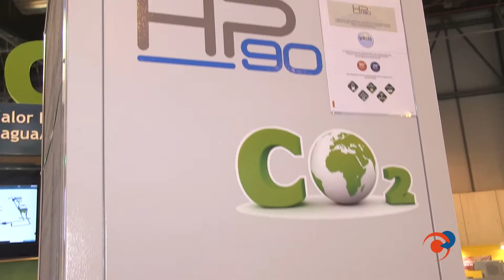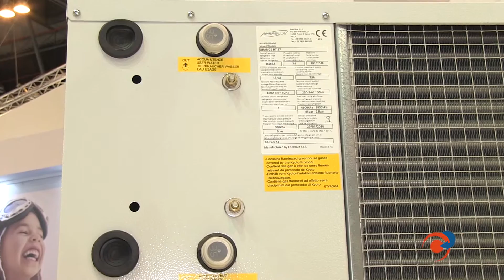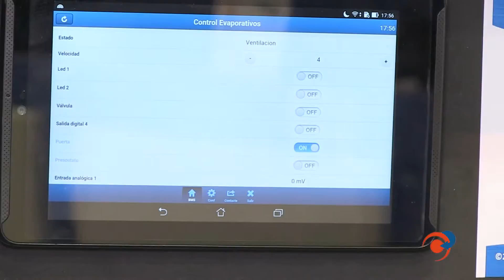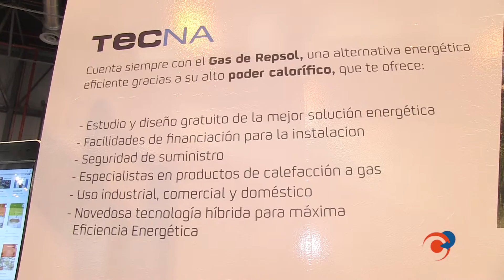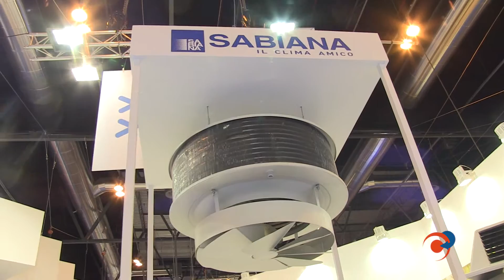TECNA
Tecna  estuvo presente en la Feria de Climatización y Refrigeración 2017 con un stand de diseño de 215 mts, en el que se mostraron las principales novedades de producto. Ángel Oliver, Director de Desarrollo de Negocio, Eduardo Hernández, Director General y Pedro Pérez, Director Comercial explican las características más importantes de los principales equipos allí expuestos.